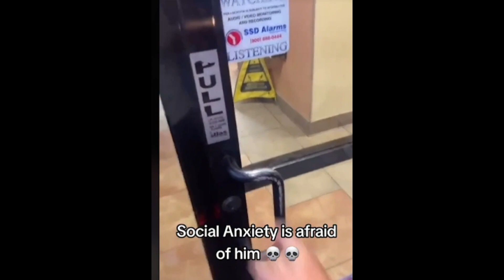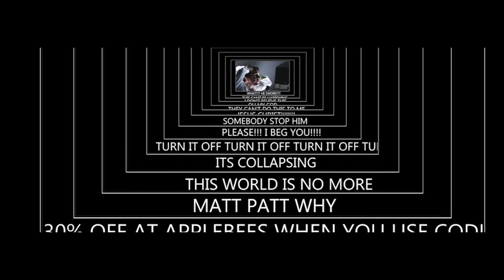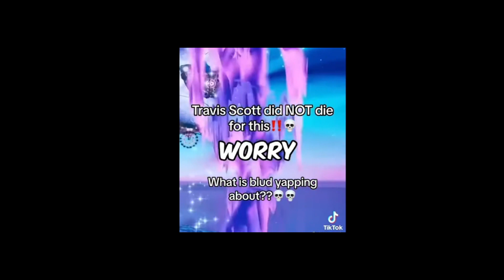Brain Rot video Comp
rIZZLERS THE mine IM ON DAT big SIGMA grind